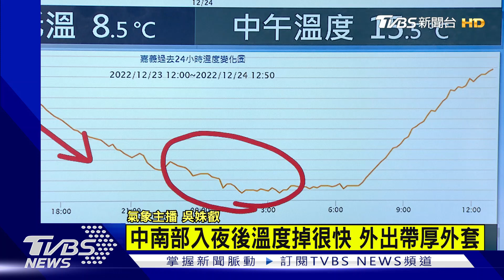【14:00氣象分析LIVE】別被太陽騙 午後降溫.入夜凍 無雲+微風 空曠處恐低於6度｜TVBS新聞@TVBSNEWS01